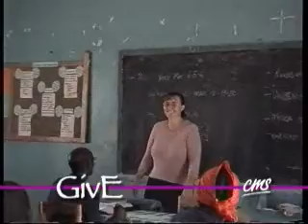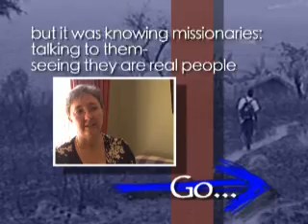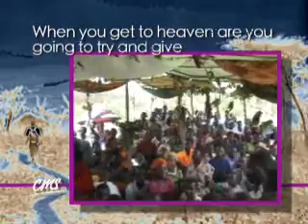Africa :: Tanzania :: Burns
Trusting God with Everything

To request this video for loan, email missioned[at]cms.org.au